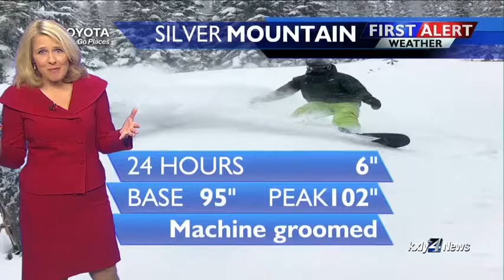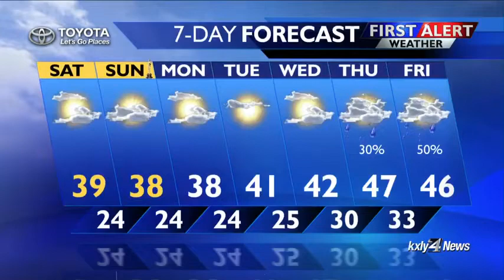Forecast Focus for March 2